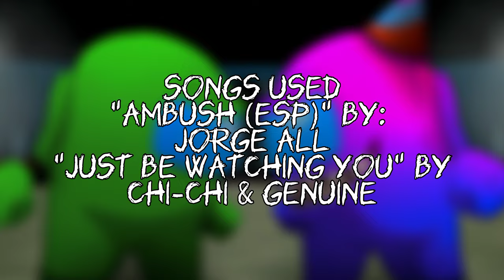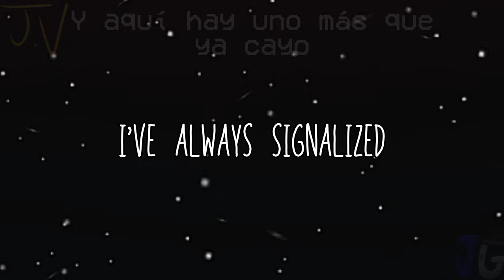ChiChi 'n' Genuine Vs. JorgeAll - Just Be Emboscándote Mashup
Art (thumbnail and video art) and mashup by me

Special Help and really amazing edition and animation by: @planetoid-boy

Credits
Canciones originales / Original Songs:
jbwy by Chi-Chi and Genuine
Ambush ( spanish cover) by @JorgeAll